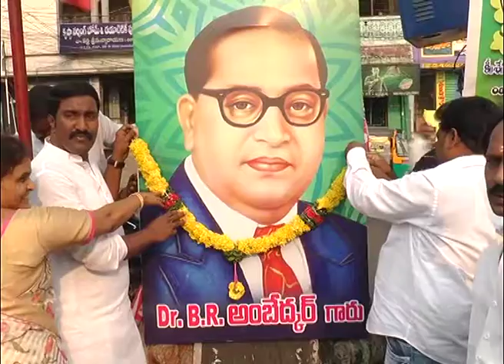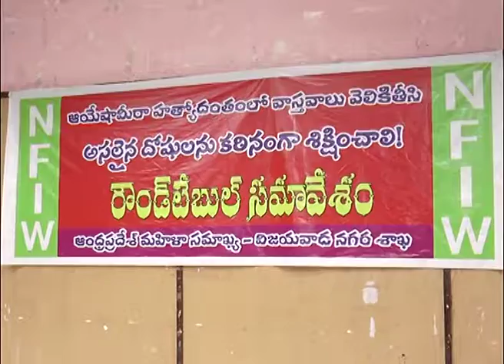Act News Vijayawada 14-04-2017